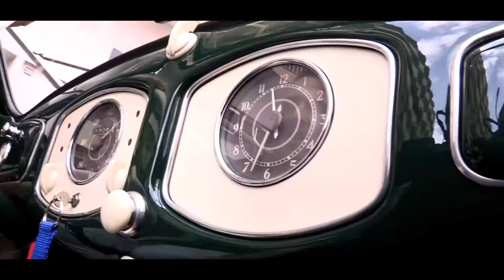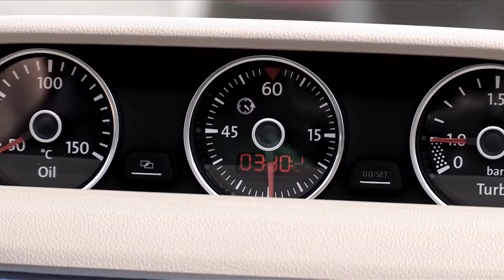New VW Beetle Cabriolet - test drive with My-Pleasure.dk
Turen gik til Nice, hvor den nye VW Beetle Cabriolet skulle indtage vejene - men først blev det til en tur i en ældgammel, men særdeles smuk variant.

Video og klip: Claus Møller